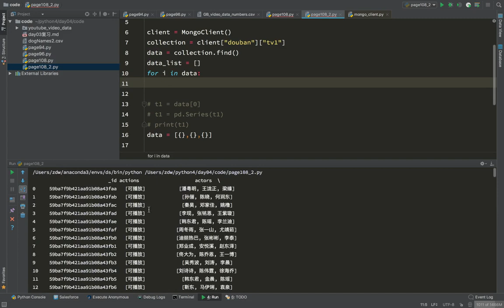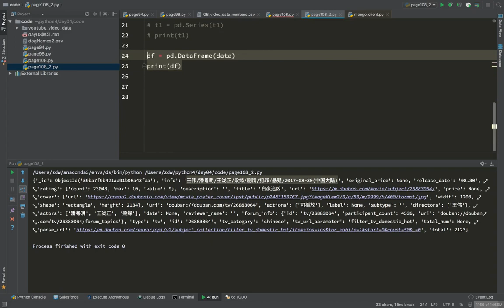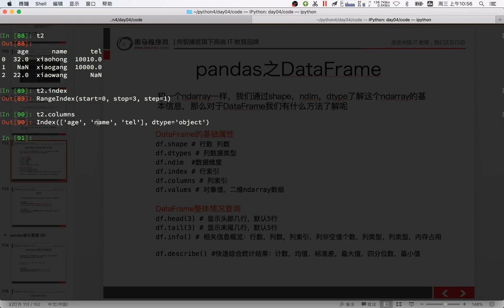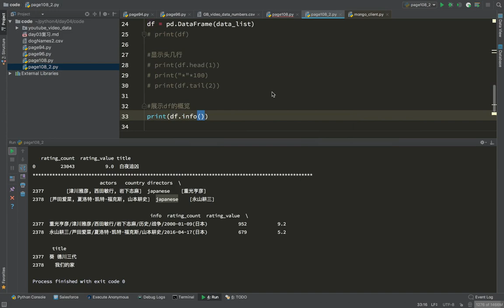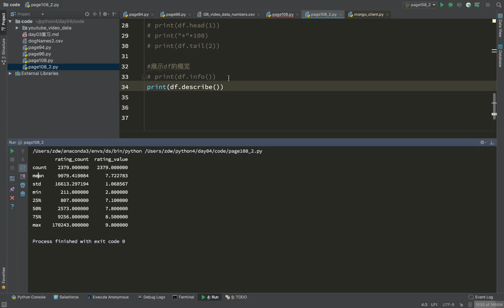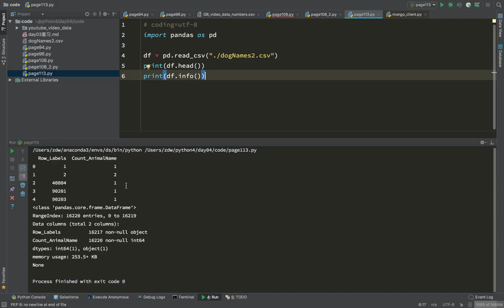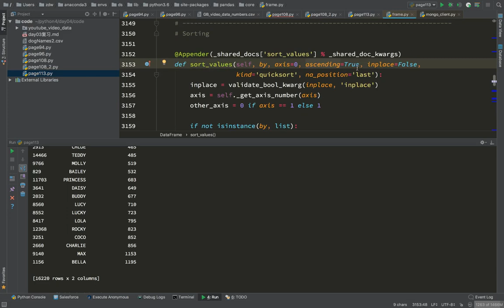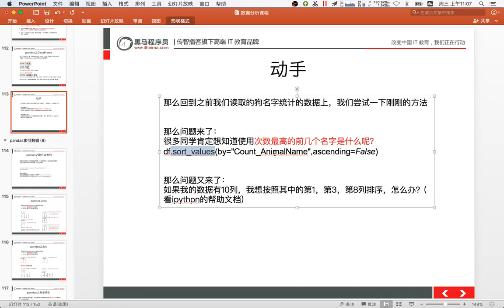21 数据分析丨08 dataframe丨02Dataframe的描述信息